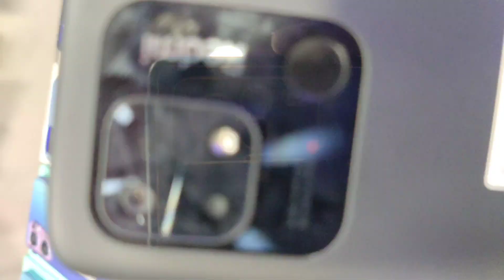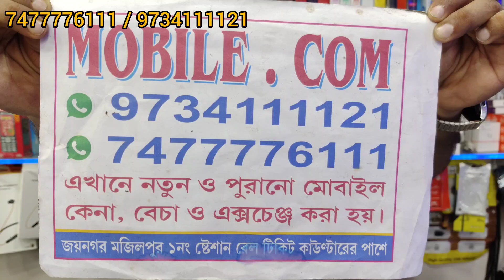second mobile market | Near Kolkata best second and new mobile shop | iPhone |cheapest |2nd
এখানে পুরানো ও নতুন মোবাইল কেনা বেচা হয়
প্রত্যেক পুরানো এবং নতুন ফোনের কেনাকাটার উপর থাকছে আকর্ষণীয় গিফট হ্যাম্পার |
,,,,,,,,,,,,,,,,,,,,,,,,,,,,,,,,,,,,,,,,,,,,,,,,,,,,,,,,,,,*EMI  AVAIABLE ,,,,,,,,,,,,,,,,,,,,,,,,,,,,

আপনারা আসুন আমাদের মোবাইল শপ এ
আমাদের ঠিকানা। জয়নগর-মজিলপুর এক নম্বর টেশন